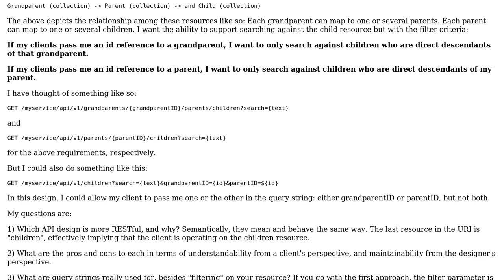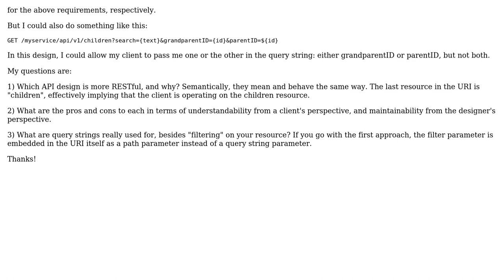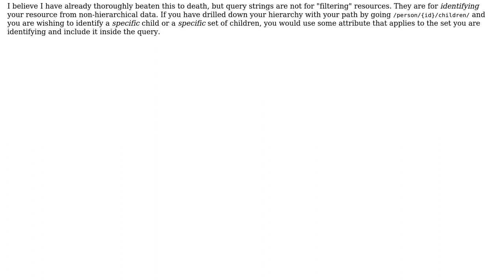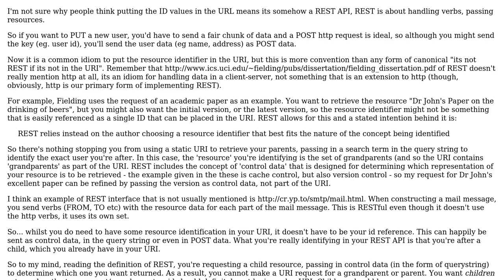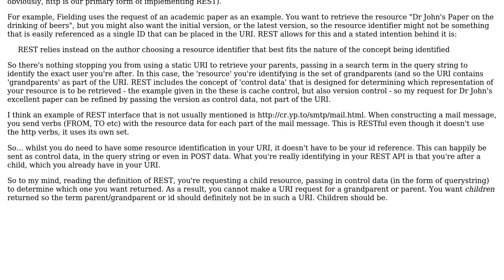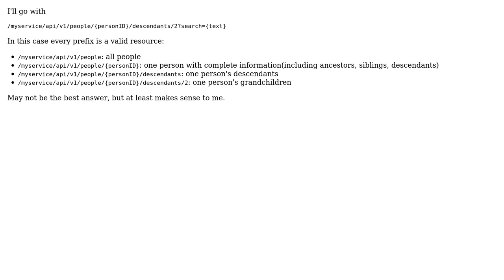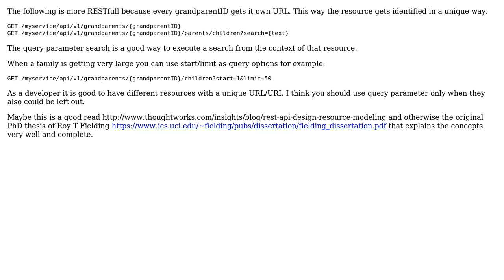Software Engineering: Designing a REST api by URI vs query string (6 Solutions!!)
Software Engineering: Designing a REST api by URI vs query string

With thanks & praise to God, and with thanks to the many people who have made this project possible! | Content (except music & images) licensed under CC BY-SA | Music | Images & others | With thanks to user Pinoniq user l.renkema user Lie Ryan user laike9m user K. Alan Bates user HiChews123 user gbjbaanb and the Stack Exchange Network Trademarks are property of their respective owners. You are responsible for your own actions.